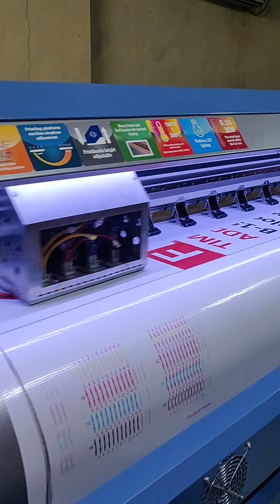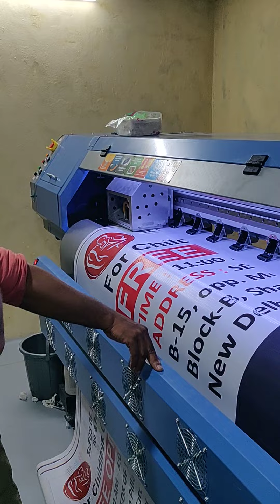Konica 512,42pl Flex Machine Install Near Nangli Metro || ST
We Deals in Solvent Flex Machine , Eco Solvent Flex Machine , UV Flat Bed Printing Machine , Router & Laser

For Any Inquiry Regarding Those Machine Please Contact & Chat With What's app
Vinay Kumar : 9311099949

Regards,
Shifa Technology
flex machine
xp600 eco solvent printer
xp600 eco solvent printer software
xp600 eco solvent printer installation
xp600 eco solvent printer price
flex machine printing
flex machine printing business
flex printing machine high speed
flex printing machine problems
flex printing machine operating
flex printing machine kaise chalaye
flex printing machine price in india